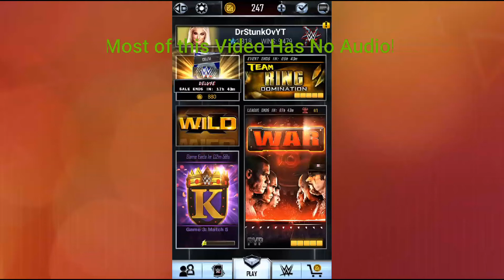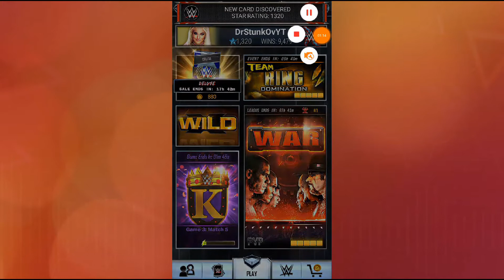WWE Supercard S4 #48 - 3 TBG Platnium Pack Opening + 17k BP Pack